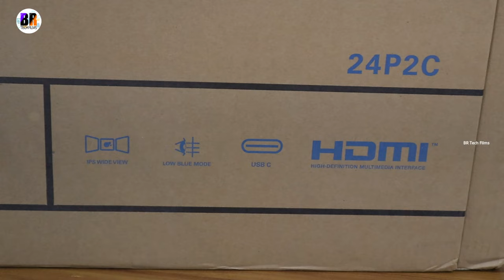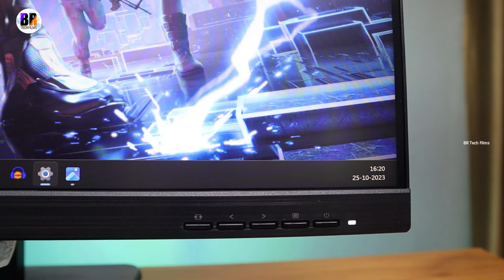The Best 24 " IPS Monitor AOC 24P2C FHD Monitor USB-C Dock, Height Adjust, USB Hub | BR Tech Films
✅Best Buy

Main Specs
⚡This is best ips monitor 2023 India
      Best 24 Inches Monitor
⚡Versatile Connectivity: The AOC 24P2C monitor comes equipped with HDMI, DisplayPort, USB-C, and USB 3.2 ports, allowing you to connect multiple devices simultaneously.
⚡Immersive Display: With a 24 inch FHD IPS panel, 1920x1080 resolution, 75Hz refresh rate, and 250cd/m² brightness, the AOC 24P2C delivers stunning visual clarity and detail.
⚡Rapid Response: The 4ms response time ensures smooth and seamless visual transitions, ideal for gaming, video editing, and other fast-paced activities.
⚡Streamlined Workstation: The integrated USB-C docking station simplifies your workspace, allowing you to connect peripherals directly to the monitor.
⚡Ergonomic Design: Find your perfect viewing position with height-adjustable stand and enjoy the convenience of 2Wx2 built-in speakers and USB hub.